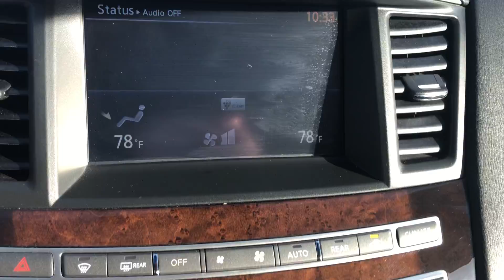2015 Infiniti QX60 | Mercedes-Benz of Draper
In this video, I will show you this 2015 Infiniti QX60!

Stock #: FC53400